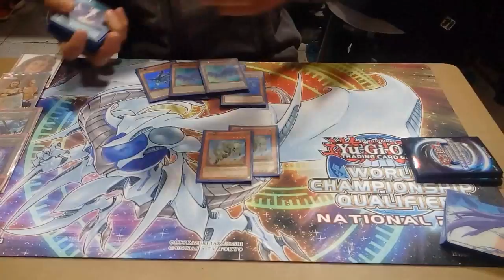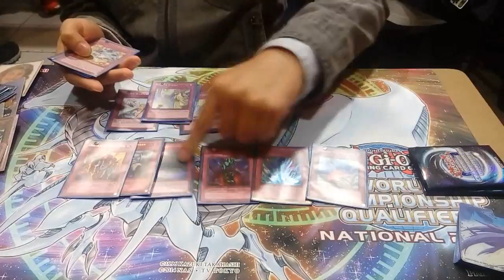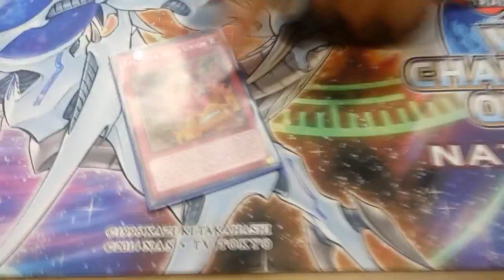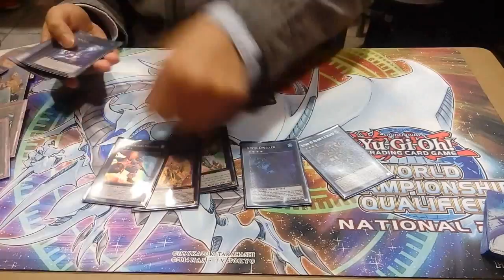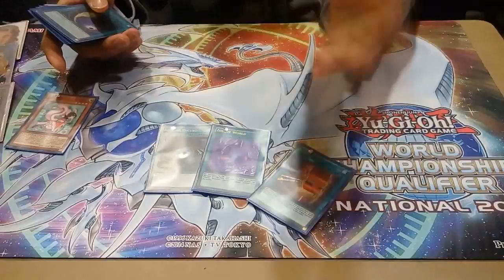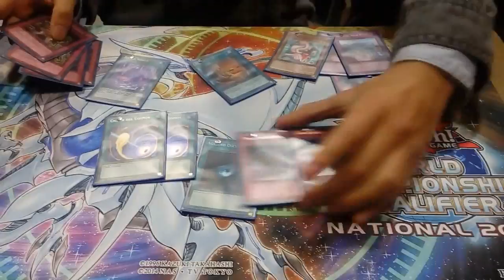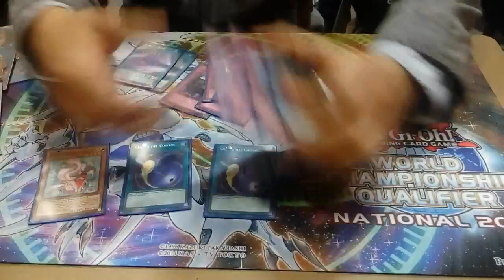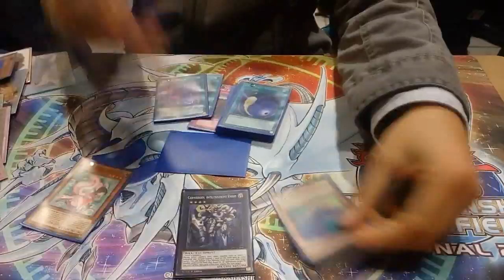Deck Profile - ABC Stun (ABC Demise) 15°Place WCQ National 2017 Chile (Latin YGO)